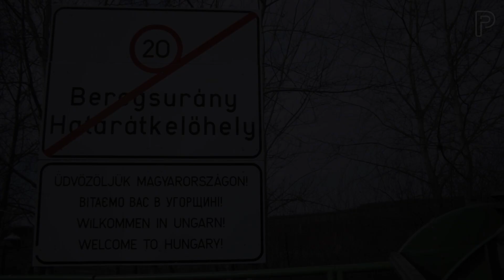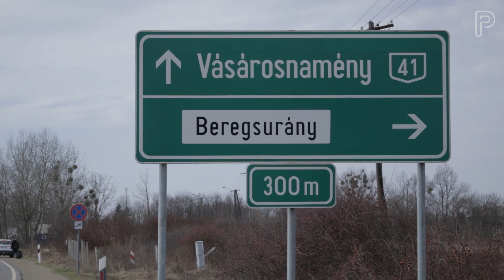Menekülők a határon: "Reggel arra ébredtünk, hogy bombáznak." | Helyszíni riport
Stábunk az ukrán-magyar határon kérdezte azokat, akik az orosz hadsereg inváziója miatt elhagyni kényszerülnek otthonaikat.
Hamarosan további riportokkal jelentkezünk.

Egyszeri vagy rendszeres banki átutalással is segíthetsz! Ehhez a legfontosabb adatok:
Név:
Partizán Alapítvány
Számlaszám:
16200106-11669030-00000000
Közlemény:
Támogatás
Ha külföldről utalnál, nemzetközi számlaszámunk (IBAN - International Bank Account Number):
BIC/SWIFT-kód:
HBWEHUHB